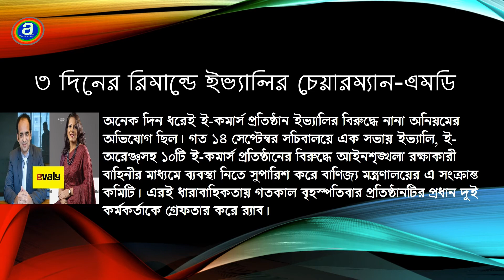৩ দিনের রিমান্ডে ইভ্যালির চেয়ারম্যান-এমডি || Evaly Chairman & MD Remanded for 3 days || 2021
৩ দিনের রিমান্ডে ইভ্যালির চেয়ারম্যান-এমডি
Evaly Chairman & MD Remanded for 3 days || 2021